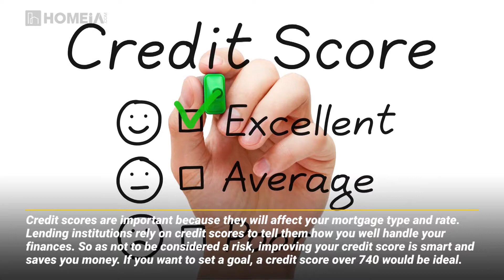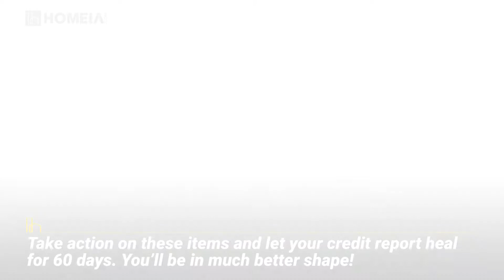5 Best Actions To Increase Your Credit Score In 60 Days | HOMEiA's Home Buying Tips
Buying House Tips: 5 Best Actions To Increase Your Credit Score In 60 Days

Credit scores are the most significant driving factor in deciding what mortgage loan you will be eligible for and what interest rate you will qualify at. It’s crucial that you make sure your credit score is as high as possible before applying for a mortgage loan or any loan for that matter; otherwise, you will be paying for it for many years to come.

Related articles:
1) When Buying a Home, Make Your Credit Score Work For You
2) Top 3 Factors to Consider when Qualifying for a Home Purchase or Refinance
3) 5 Common Things that Can Turn a Pre-Approval into a Declined Loan